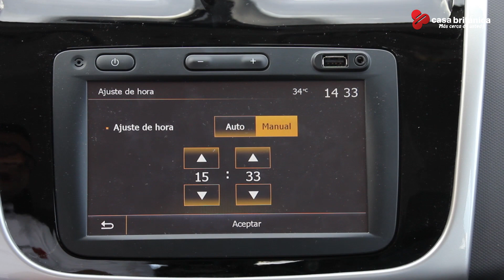¿cómo configurar la hora en centro de entretenimiento Media Nav?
Aquí te enseñamos a configurar la hora en el Centro de entretenimiento Media Nav